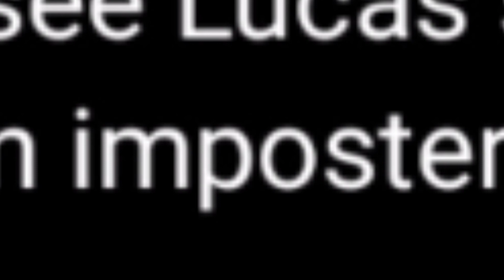Still no content ideas